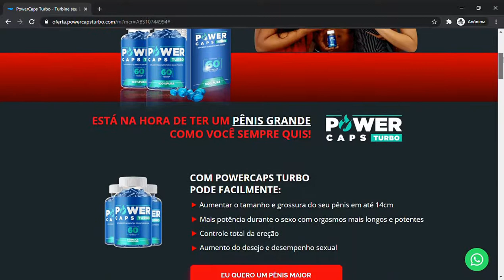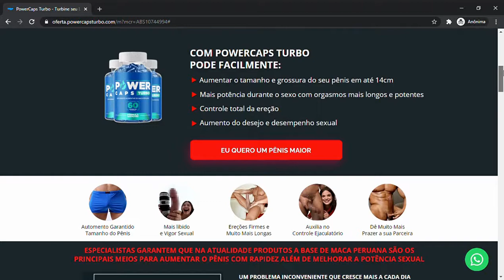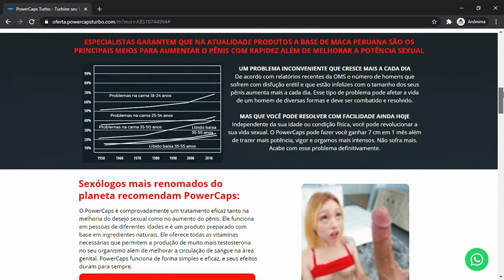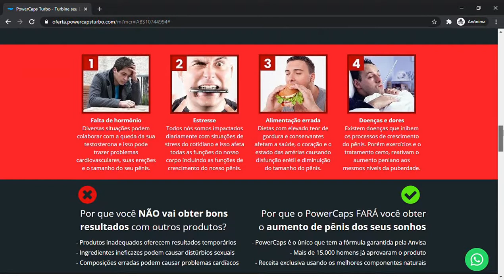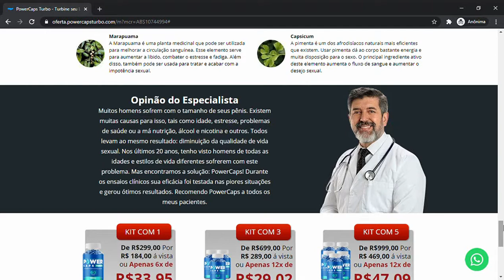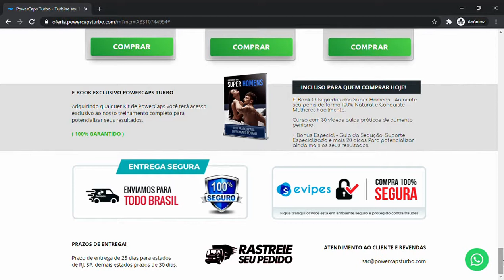POWER CAPS TURBO,POWERCAPS TURBO FUNCIONA,POWERCAPS TURBO ONDE COMPRAR,POWERCAPS TURBO VALE A PENA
POWERCAPS TURBO FUNCIONA

Sim , o power caps turbo é um estimulante sexual totalmente natural que vai fazer com que você tenha ereções mais prolongadas (o efeito de um Viagra) e te fazer durar muito mais tempo até chegar ao orgasmo.

power caps turbo

power caps turbo, durante o período de tratamento com o produto, ele vai promover o crescimento natural do seu pênis, fazendo com que ganhe alguns centímetros no comprimento e também mais grossura.

Ou seja, o é perfeito para você que deseja transformar a sua vida sexual para sempre e também para você que deseja ter o prazer mais prolongado.

POWER CAPS TURBO VALE A PENA

O Power Caps Turbo é conhecido pelo nome de ‘viagra natural’ pelo seu poder de manter ereções mais fortes e duradouras. Mas além disso, ele também aumenta o tamanho (em comprimento e grossura) do pênis,  realmente  só por isso ele já vale a pena , aumenta o aporte sanguíneo, levando mais oxigenação e nutrição para os corpos cavernosos.

Além disso, Power Caps Turbo faz com que você tenha mais prazer durante a relação sexual e retarda por mais tempo o orgasmo (acabando para sempre com o problema da ejaculação precoce).

Com isso, certamente, o Power Caps Turbo funciona, porque combate a disfunção erétil, aumenta a potência sexual, a produção de sêmen e as dimensões do pênis.

POWER CAPS TURBO ONDE COMPRAR

Compre somente o power caps turbo no site oficial, cuidado com o falso, não compre em farmácia, mercado livre  ou olx. Comprar o power caps turbo na pagina do fabricante terá toda garantia do produto.

POWER CAPS TURBO BENEFÍCIOS

Ereções Mais Longas (Até 3 Horas)
Aumenta 100% o Desempenho na Hora (H)
Elimina a disfunção erétil e a ejaculação precoce;
Aumenta o prazer durante o ato sexual.
Orgasmos Intenso e Duradouros
Aumenta Fertilidade
Produto 100% Natural
Não Possui contra indicação
é utilizado por atores Pornôs

Esses são os benefícios que você terá se comprar o power caps turbo.

Power caps turbo como tomar

Você deve tomar 2 capsulas ao dia uma antes do almoço outra antes do jantar com bastante aguá. Se você fizer o tratamento de 3 meses seus resultados vão ser bem melhores, se tomar corretamente todos os dias.